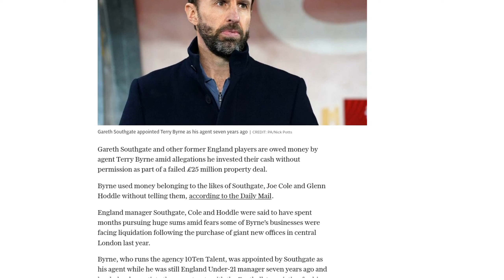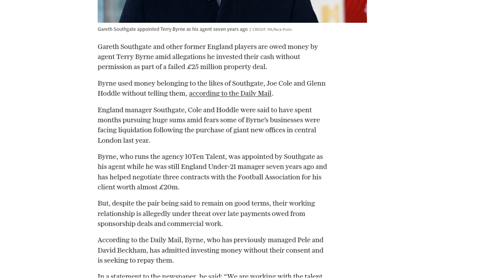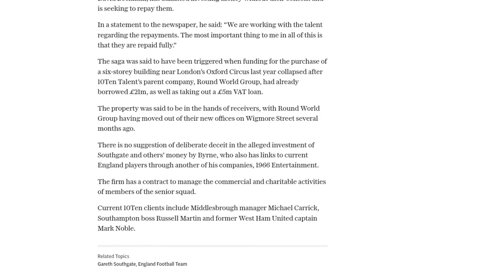Gareth Southgate owed money after agent loses millions in investments without permission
Gareth Southgate and other former England players are owed money by agent Terry Byrne after he allegedly invested their cash without permission in a failed £25 million property deal. Byrne used money belonging to Southgate, Joe Cole, and Glenn Hoddle without informing them. Southgate, Cole, and Hoddle spent months pursuing the owed sums amid concerns that some of Byrne's businesses were facing liquidation. Byrne, who runs the agency 10Ten Talent, has admitted investing money without consent and is seeking to repay them. The situation arose when funding for the purchase of a building collapsed after 10Ten Talent's parent company, Round World Group, had already borrowed £21 million. The property is now in the hands of receivers, and Round World Group has moved out of their new offices. There is no suggestion of deliberate deceit, and Byrne has links to current England players through another of his companies, 1966 Entertainment. Current 10Ten clients include Middlesbrough manager Michael Carrick, Southampton boss Russell Martin, and former West Ham United captain Mark Noble.